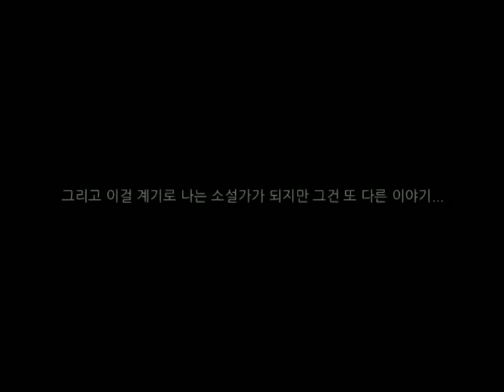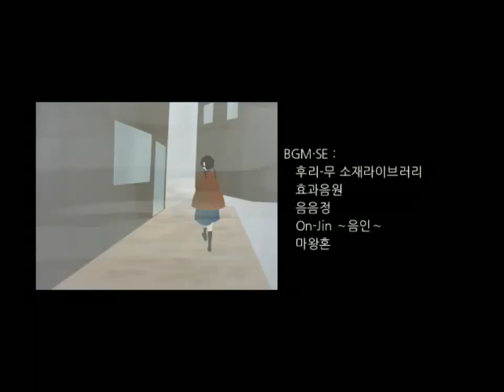쿠로의 관 / 내가 지은 소설속의 주인공이 나를 지켜주는 이야기 (クロの棺桶)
제작 : 一比古氷菓店 (이치비코빙과점)
번역 : 시율